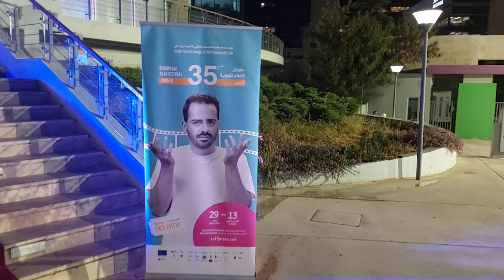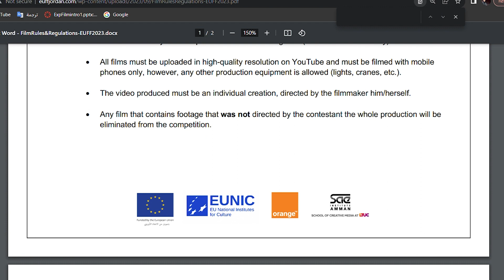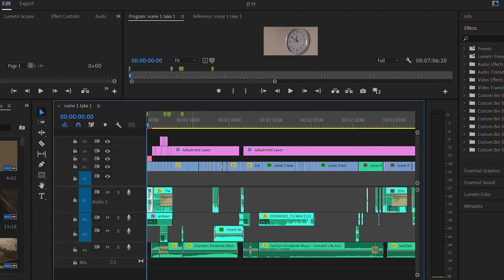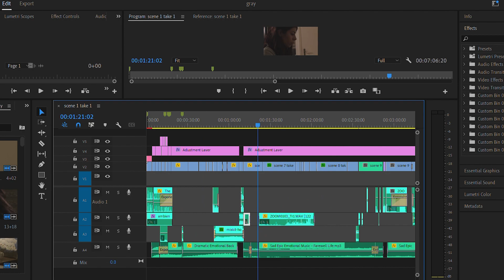مهرجان الافلام الاوروبية